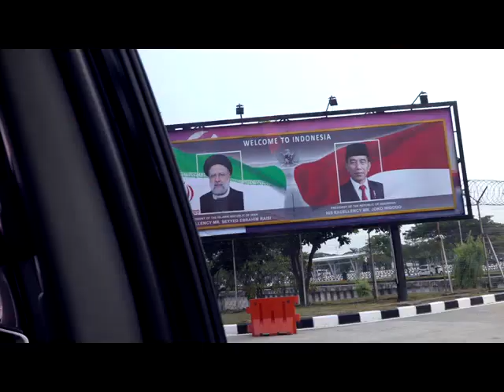روایتی از سفر رسمی رئیس جمهور ایران به کشور پهناور اندونزی پس از ۱۷سال